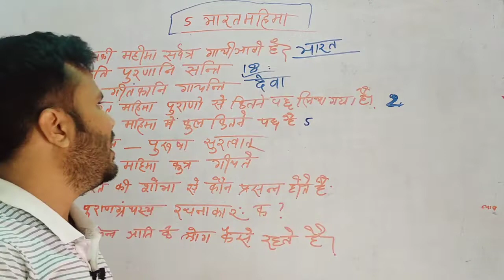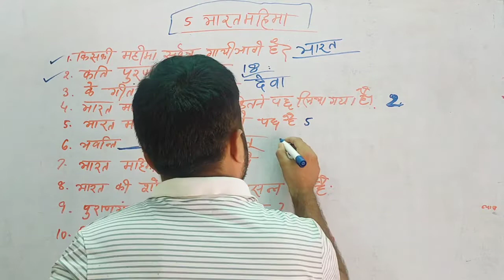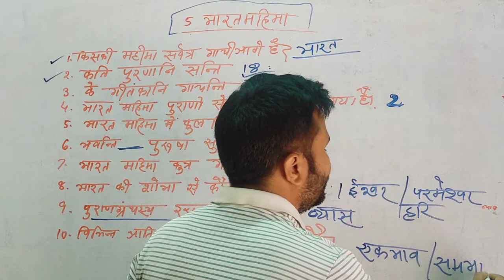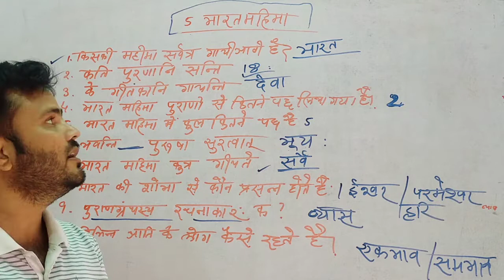Sanskrit class 10 chapter 5 bihar baord | Class 10 sanskrit chapter 5 bihar board | 10th sanskrit!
आप सभी मित्रों और भाइयों को
BK Sir परिवार में शामिल होने के लिए दिल से बहुत बहुत अभिनंदन करता हूँ । यह BK Sir Online Classes चैनल लगातार यह प्रयास कर रहा है कि आपको बोर्ड परीक्षा में एक सफल STUDENTS बनाया जाए , मैं आशा करता हूँ कि मेरा यह प्रयास आप सभी के जीवन में एक महत्वपूर्ण बदलाव लाएगा । आपके प्यार और विश्वास को ही मैं अपनी ताकत मानता हूँ ।

आप सभी का अपना चैनल BK Sir Online Classes!